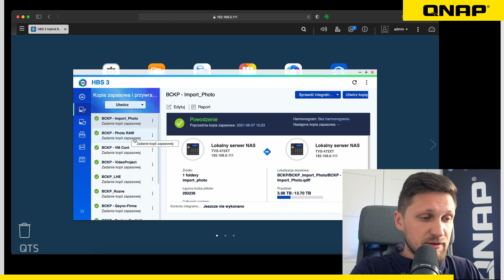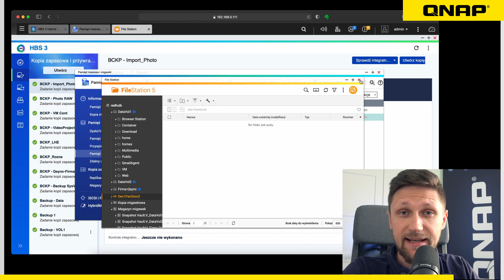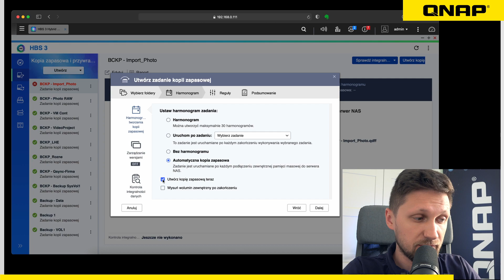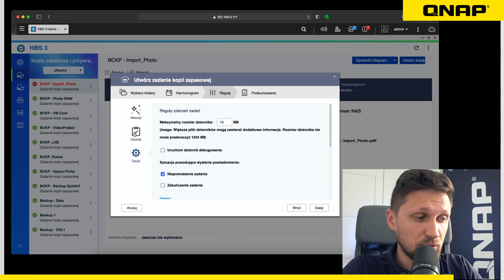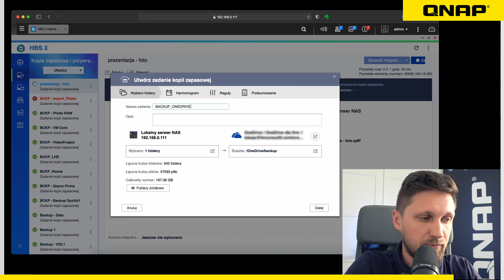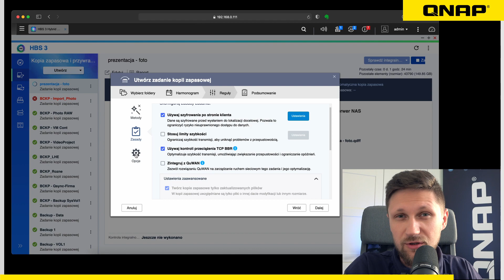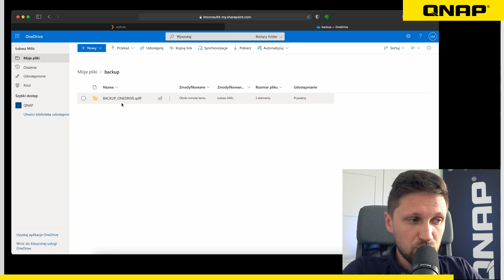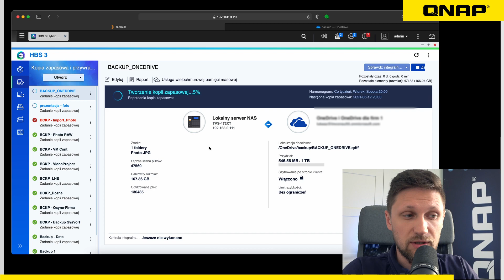BACKUP na dysk i do chmury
RAID to nie backup, dlatego warto zaprojektować plan backupu dla swoich danych. Dobre praktyki mówią, że backup powinien być zapisany w min. 3 kopiach, min. 2 miejscach z czego jedno miejsce jest w innej lokalizacji. Taka polityka tworzenia kopii bezpieczeństwa do backup 3-2-1. Nie ma znaczenia, czy chcesz zabezpieczyć dane prywatne czy firmowe - w QNAP znajdziesz co najmniej kilka sposobów.

0:00 - Intro
1:00 - Backup na kilka sposobów
7:00 - Hybrid Backup Sync
7:32 - Formatowanie dysku USB
10:07 - Backup na dysk USB
17:27 - Backup do OneDrive
21:13 - Szyfrowanie backupu
26:54 - Synchronizacja na PC
27:25 - Podsumowanie

### Reupload filmu